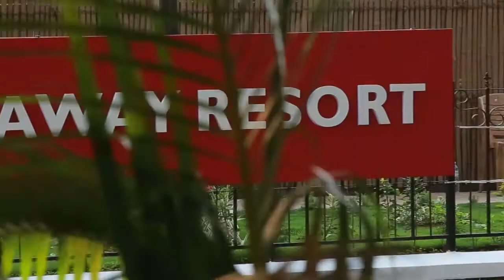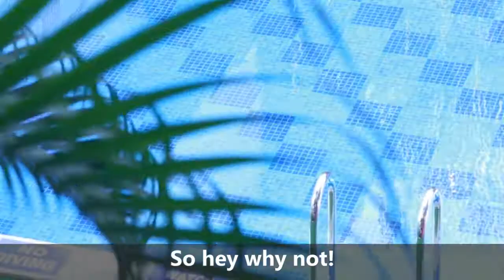A family outing with Judith and Karlton at our Acron Seaway Resort!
Watch why your next stay in beautiful Goa SHOULD be in the heart of Candolim! With rooms in 3 different categories, each fully furnished and with their own unique ambience, while being just approximately 370 meters away from the nearest beach. 🌊⛱️🌴